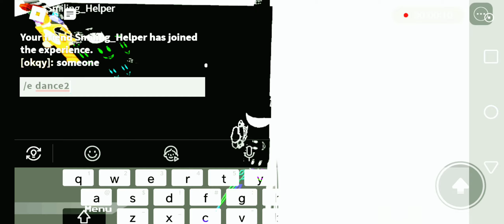Pm 6:06: Secret Green Screen And House Found In The Lobby